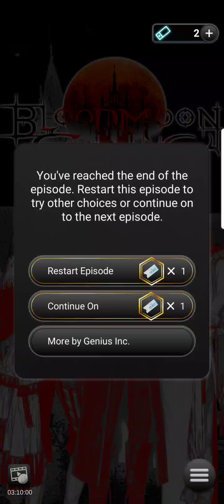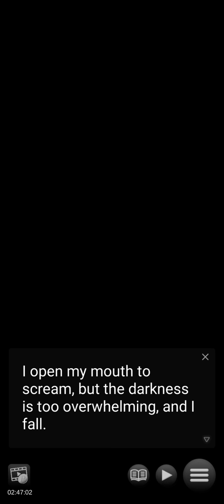Blood Moon Calling - S1 E6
Genius Otome Games
Premium Choices
Blood Moon Calling